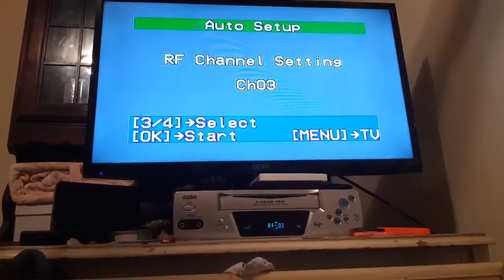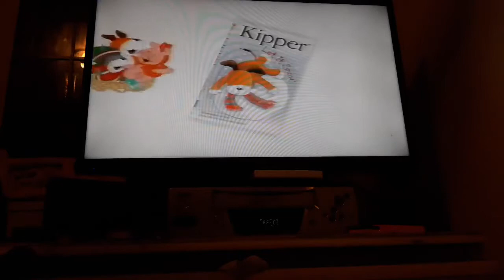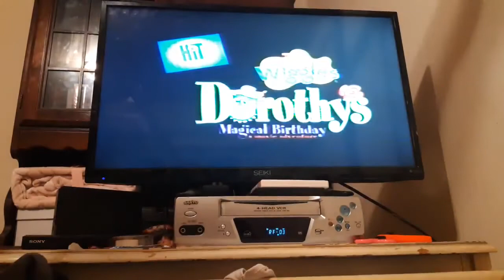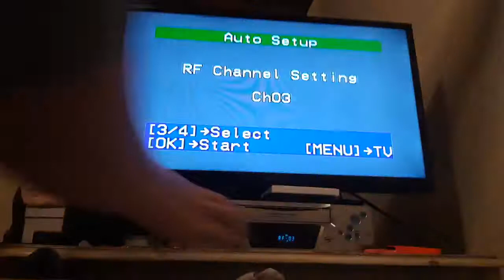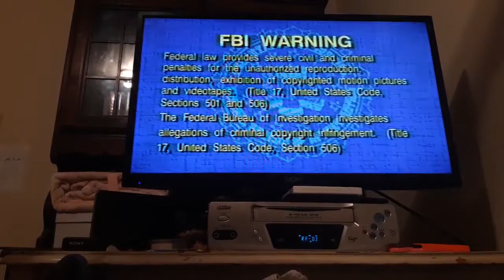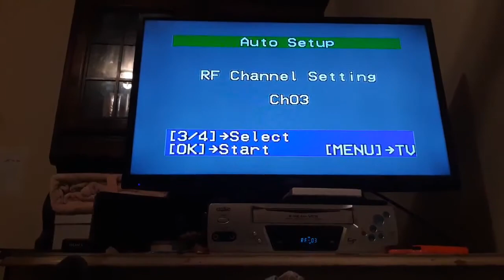VHS opening episode 38